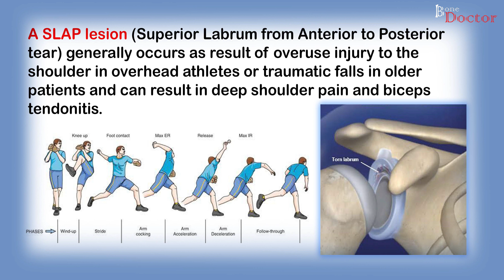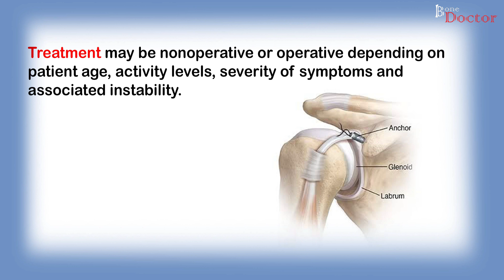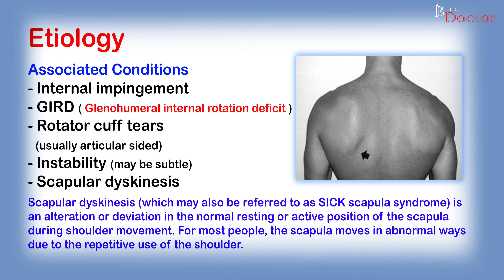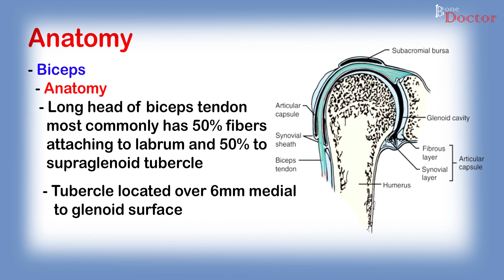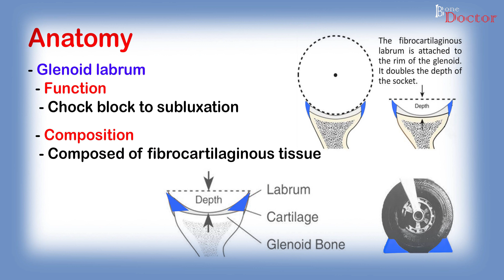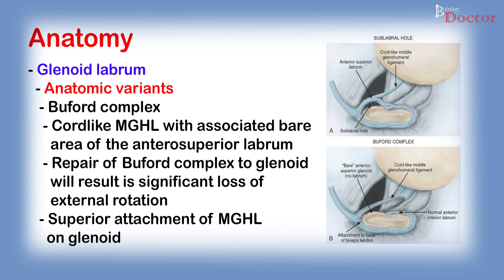SLAP TEARS IN SHOULDER - PART 1 - EPISODE 5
Your shoulder is a ball-and-socket joint made up of three bones: your upper arm bone (humerus), your shoulder blade (scapula), and your collarbone (clavicle).
The head of your upper arm bone fits into a rounded socket in your shoulder blade. This socket is called the glenoid. Surrounding the outside edge of the glenoid is a rim of strong, fibrous tissue called the labrum. The labrum helps to deepen the socket and stabilize the shoulder joint. It also serves as an attachment point for many of the ligaments of the shoulder, as well as one of the tendons from the biceps muscle in the arm.
The term SLAP stands for Superior Labrum Anterior and Posterior. In a SLAP injury, the top (superior) part of the labrum is injured. This top area is also where the biceps tendon attaches to the labrum. A SLAP tear occurs both in front (anterior) and back (posterior) of this attachment point. The biceps tendon can be involved in the injury, as well.
In this episode we talk about epidemiology, demographics. risk factors, pathophysiology and pathoanatomy. Associated conditions explained. tuohelti classification of biceps tendon attachment on glenoid explained.
Blood supply of glenoid explained. Buford complex explained.

Khar Division
Mumbai, India.